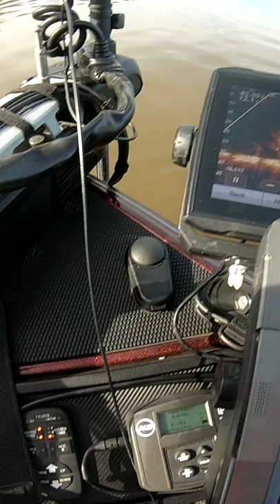Live Scoping some Giant Bass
using forward facing sonar to catch giant bass on lake in Virginia